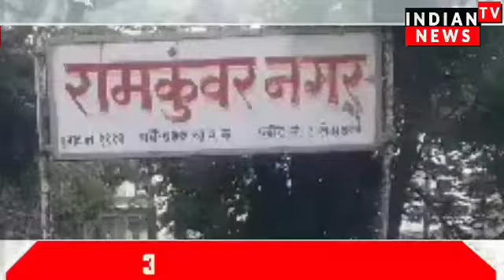चोपड़ा में बेख़ौफ़ लुटेरों का धावा खिड़की की सरिया काटकर की चोरी | Indian Tv News